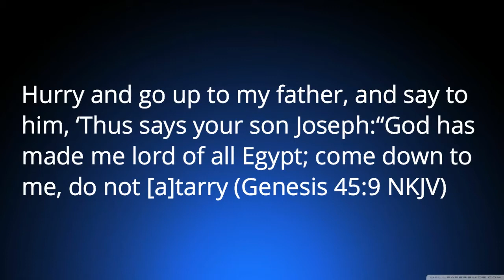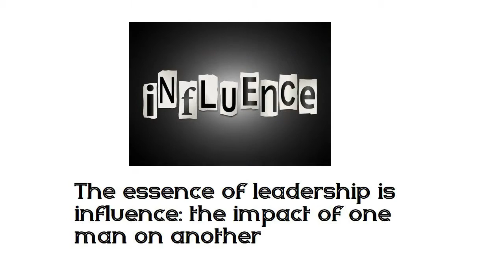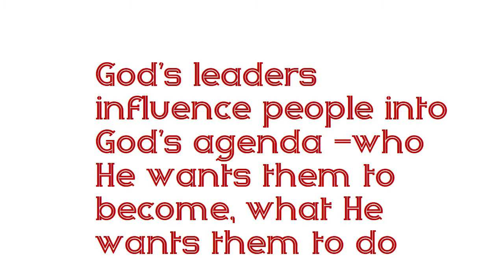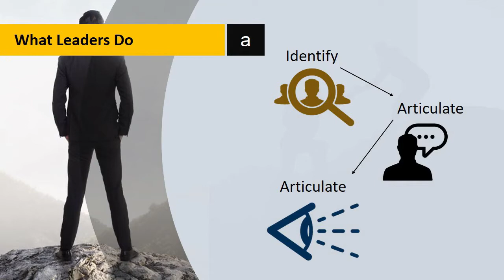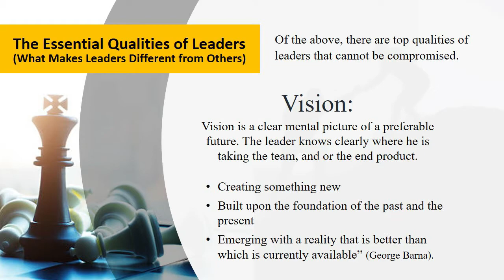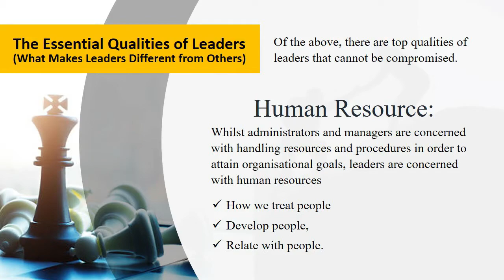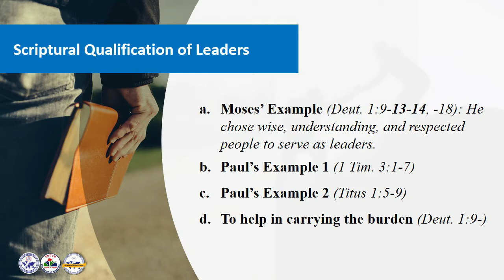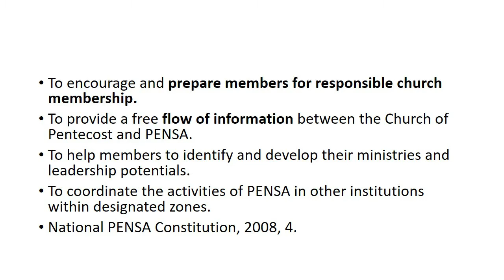Message from Ps Ebenezer Hagan to the Youth and PENSA of Spain